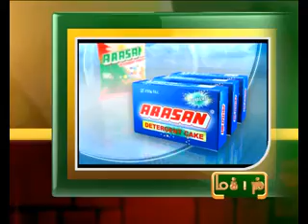19TH NOV 4PM MANI NEWS